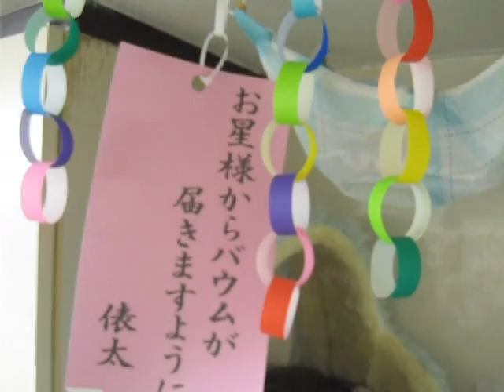七夕に願った俵太先生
七夕の夜、俵太先生は願いを短冊に書いて寝ました(＾＾)

・イワリスの俵太（１５歳・♂）です。中国北部原産です。
・This is a rock squirrel,which are from the northern part of China. Its name is "Hyota", and is 15 years old.
・Cet écureuil est un écureuil des roches (rock squirrel), originaire du Nord de la Chine. Son nom est "Hyota", et il a 15 ans.